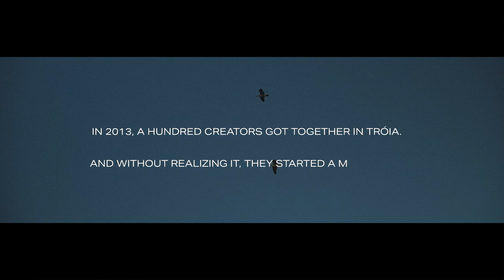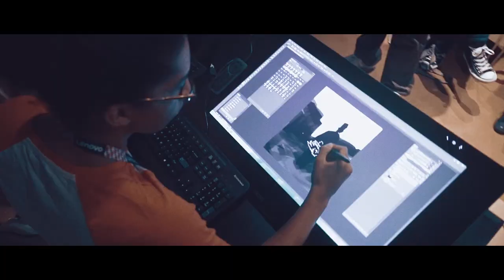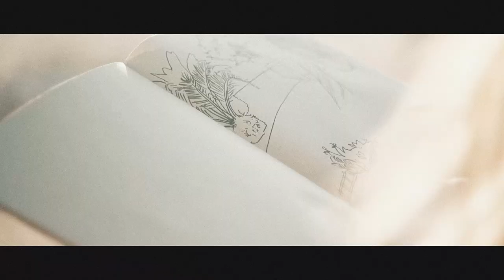Trojan Horse was a Unicorn - A Quest for Roots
In 2013, a hundred creators got together in Tróia. And without realizing it, they started a movement.

Founded in 2013, THU is on a mission to empower creators through access to opportunities and inspiration, opening the door to a creative world. More than a global brand that focuses on technology, art, and creativity, THU is a networking ecosystem that brings together all areas of the digital entertainment & interactive industry.